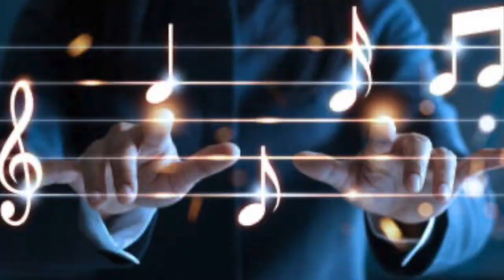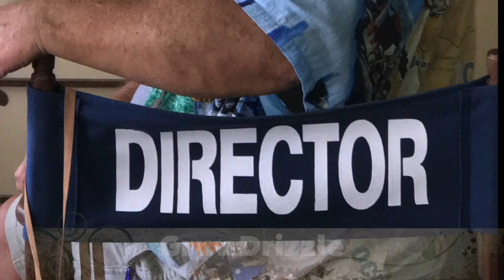Drums of the Islands HD 720p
This is a track from an old Elvis song, "Drums of the Islands," - it was designed to sing live along with the track but I love the percussion so I figured I'd use it anyway for a video - Enjoy!